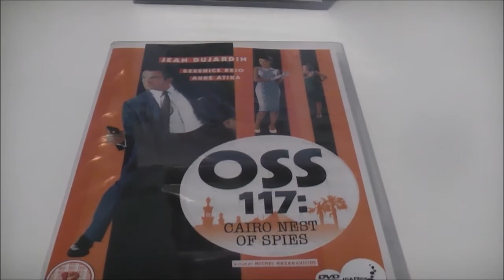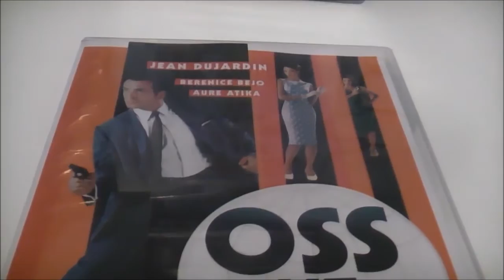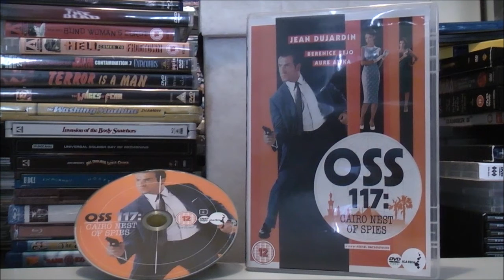OSS 117: CAIRO NEST OF SPIES DVD review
French Superstar Jean Dujardin Stars As Secret Agent OSS 117 In This The First Of Two Comedy Action Spy Films Set During The Sixties, & Very Much A Wry Parody Of The Very Popular Euro Action Genre Spy Flicks & Bond Movies Of That Time. Looking At The Original Full Feature Film With English Subtitles On PAL Region 2 DVD.